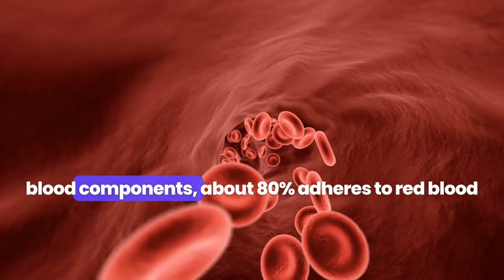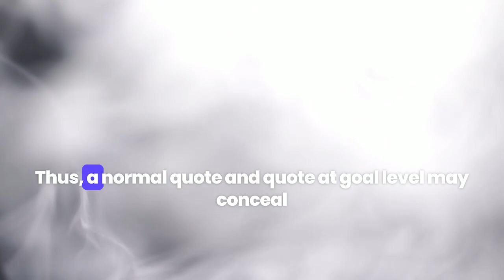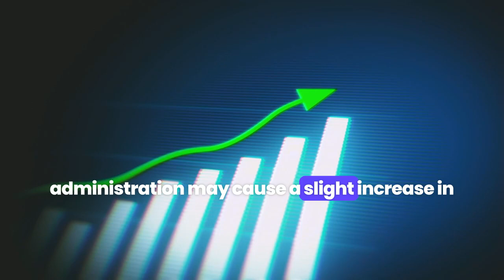Unmasking Hidden Causes of Calcineurin Inhibitors Toxicity!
This video explores the often-overlooked impact of *** on tacrolimus toxicity. Tacrolimus, a cornerstone immunosuppressant in transplant medicine, primarily circulates bound to RBCs and plasma proteins, influencing its free (active) drug concentration. Variations in protein binding—due to factors like hypoalbuminemia, kidney dysfunction, or drug interactions—can lead to unexpectedly high free tacrolimus levels, increasing the risk of nephrotoxicity and neurotoxicity.

Through expert insights and case discussions, this video sheds light on the clinical significance of free tacrolimus monitoring, guiding clinicians on optimizing dosing strategies to enhance patient safety and transplant outcomes.